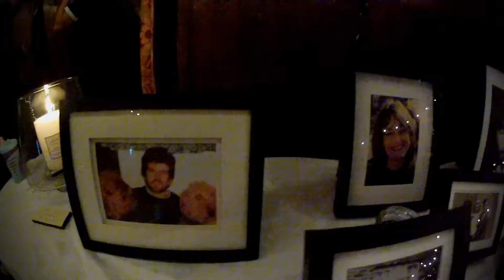TOM & JAMIE'S GEDDING 23.08.2014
HERE'S THE HIGHLIGHTS OF OUR VERY SPECIAL DAY

THANKS TO EVERYONE WHO MADE IT THE BEST DAY EVER